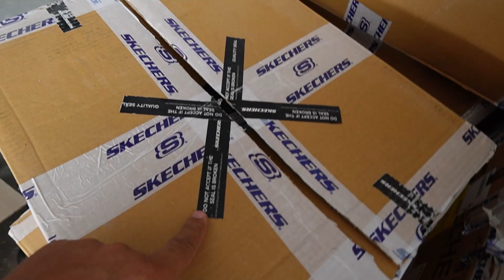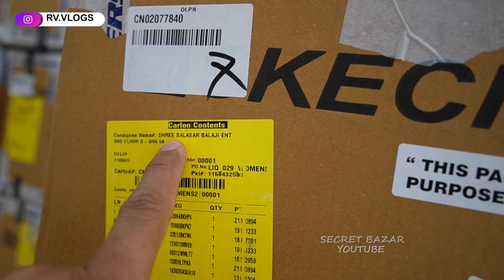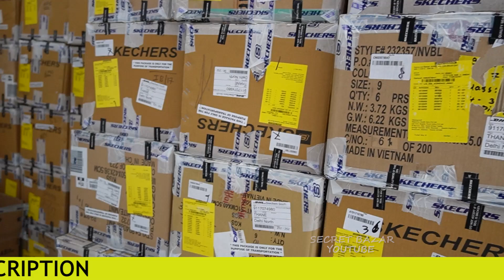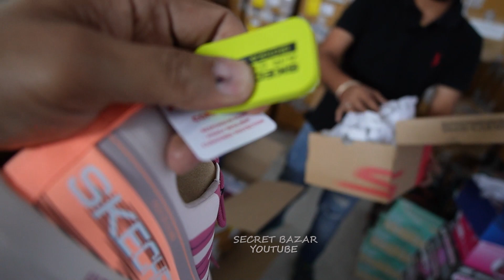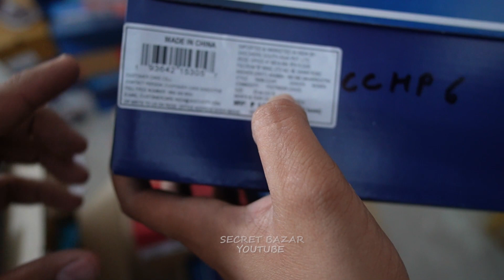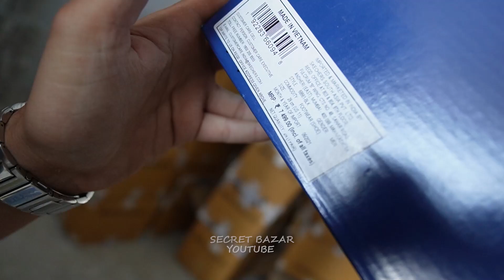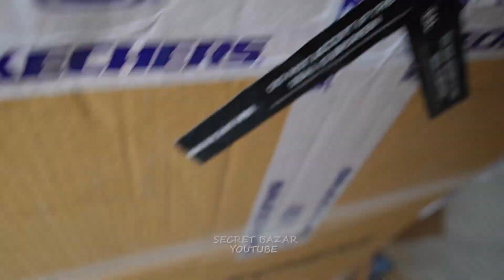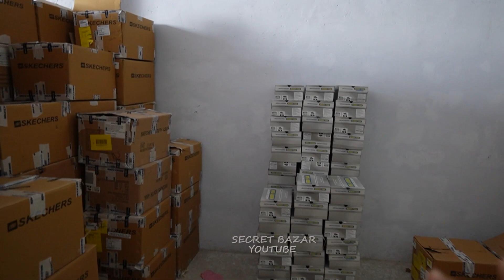100% Original Shoes Warehouse in Delhi | M.no-8686841414 || Biggest Shoes Warehouse In Delhi NCR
▶ AM EMPORIO

  (Shree Salasar Balaji Enterprises)
  G-29/68,
Sector 3, Rohini, New Delhi, 110085
Rohini west metro station

    Landmark:- Mother Divine sr sec Public School

 and also send msg on my instagram account

▶ VIDEO COVERS . . . . . .

Expirtsurplus clothes:t-shirt,
Exportbrandsin95%off,
Hiddenexportsurplus,
Surplus clothes,
Export surplus wholesale market in delhi:
expirtsurplus other,
Benetton,
Warehouse,
Wholesale,
Men,
Quality,
Top,
Brand,
Shirts,
Tshirts,
Export surplus,
Garments,
Surplus,
Export,
Branded

VIDEO DECLAIMER

. ___ Your Bhai RV VLOGS.

Danyavad Dosto.

Jai Hind.

Vandematram.